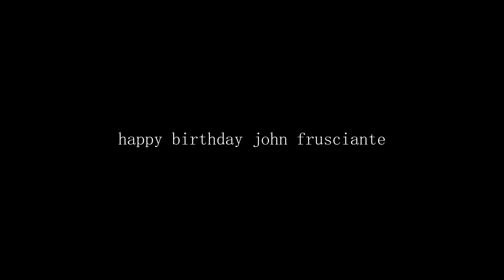Happy Birthday John Frusciante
Solo cover of "Strip My Mind" by the Red Hot Chili Peppers. Happy Birthday to one of the most brilliant guitarists on this planet. I had the honor to hear Frusciante live in Cologne last year. It blew me away. A big influence of mine.

Gear used:
Fender Custom Shop 1963 Stratocaster
Fender Dual Showman Reverb 1977 Amplifier.
1993 Marshall Cabinet with Fienna 4x10 Speaker
Sennheiser E906 Mic
MXR "Super Badass" Variac Fuzz Pedal (Solo Part)
MXR Dynacomp
Boss GE-7 EQ
DOD Stereo Chorus FX65 (Chords Part)